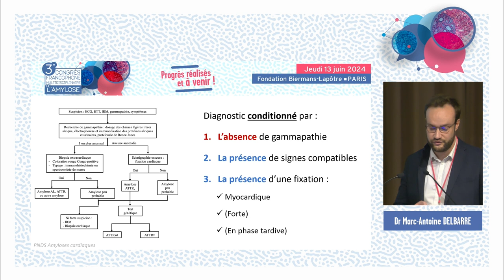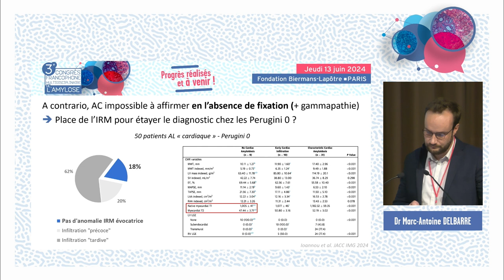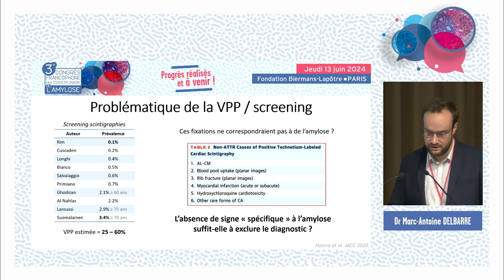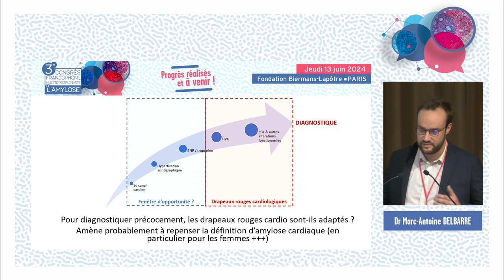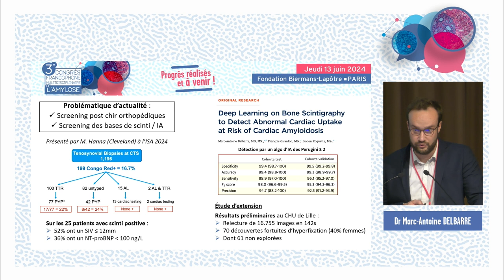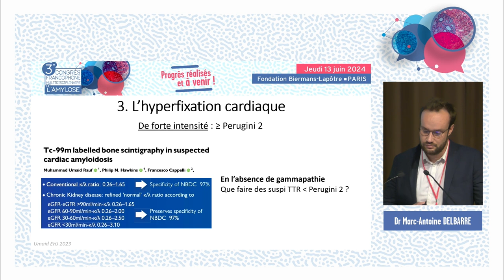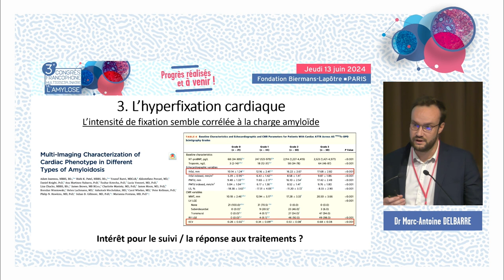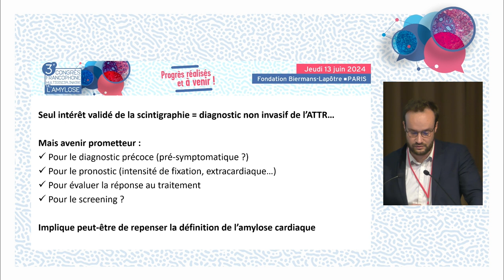La scintigraphie osseuse dans l’amylose à transthyrétine : intérêt et limites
La scintigraphie osseuse dans l’amylose à transthyrétine : intérêt et limites | Dr Marc-Antoine Delbarre, médecin interniste (Lille)